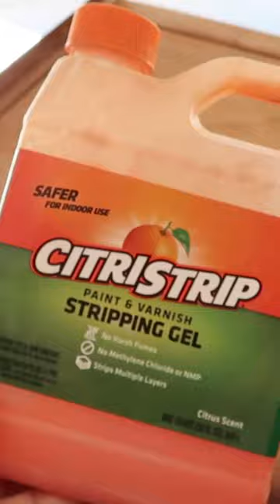DIY Extreme Furniture Makeover With Painting!